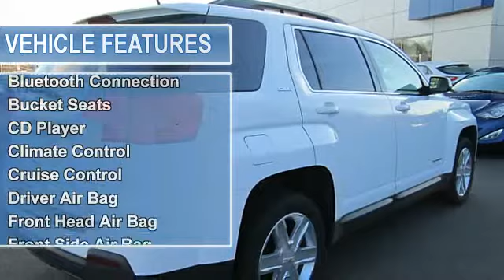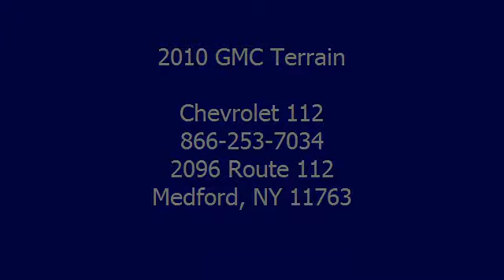2010 GMC Terrain - Chevrolet 112 - Medford, NY 11763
Chevrolet 112
2096 Route 112

For Sale: 2010 GMC Terrain
VIN: 2CTFLEEY6A6234024
Engine: 3.0L
Drivetrain:
Transmission: Automatic
Mileage: 76,031
Color: Summit White (exterior) Jet Black (interior)

Features:
Your search is over with this  2010 GMC Terrain. This Terrain has been driven with care for 76,031 miles. Schedule now for a test drive before this model is gone.